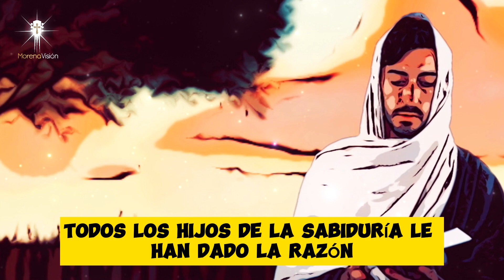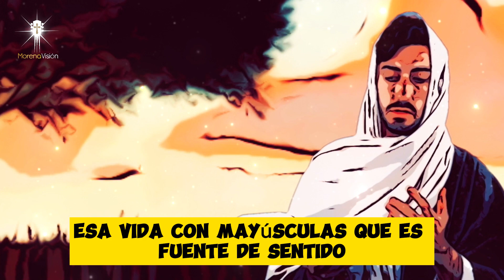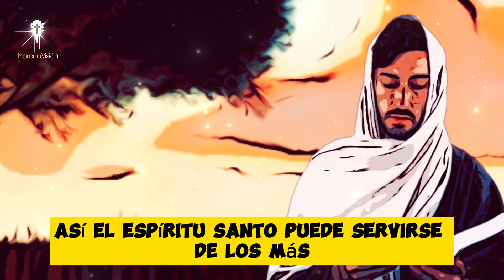"Reflexiones sobre el Evangelio de Hoy según San Lucas 7,31-35: Entendiendo la Sabiduría Divina" /MV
En este video, exploraremos el Evangelio de Hoy según San Lucas 7,31-35 y las lecciones de sabiduría divina que nos ofrece. 📖✨ Acompáñanos en MorenaVision para profundizar en la espiritualidad y la comprensión de las enseñanzas de Cristo. 🙏🌟

MV. Oraciones